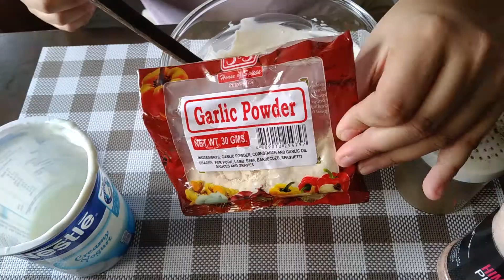Shawarma-Rice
We love to buy this when we find one but this time I'm making my own Shawarma-Rice! It was very tasty!! Hopefully, I'll be able to make Shawarma with pita bread next time, or do this again with just plain white rice and more beef! Enjoy watching!

Meat Marinade:
yogurt
soy sauce
garlic powder
ground pepper
cayenne powder
cloves, cardamom  (optional)
cinnamon powder (optional)
oregano powder (optional)
garam masala (optional)
calamansi or lemon juice

Shawarma Sauce:
yogurt
finely chopped garlic or garlic paste
pink salt or iodized salt
garlic powder (for more flavor)
ground pepper

Other Items:
rice
tomatoes, onions, cucumber

I just want to say that joining Youtube has been so fulfilling! It always challenges me to do better.  It's fun because I get a different learning experience by becoming one of the many people I watch here! I will be so grateful if you SUBSCRIBE, LIKE, LEAVE A COMMENT, or SHARE THIS VIDEO and WILL REMAIN GRATEFUL even if you choose to dislike any of my videos because you still came to my channel to check me out!